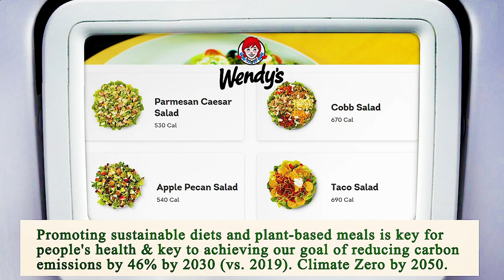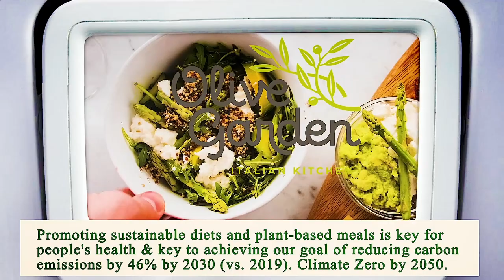Close to Me Restaurant - Close to Me Restaurants - San Diego 92101, San Diego County, CA, US